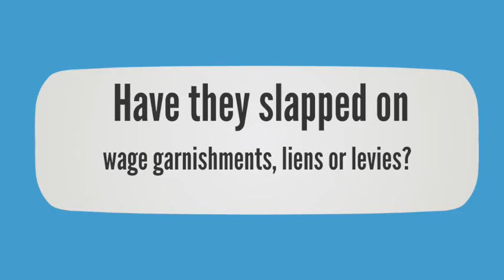Huntington Beach, CA IRS Back Tax Debt Help Law Firm | California Center for Tax Relief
Are you struggling with IRS back tax debt issues in Huntington Beach, CA (92647)and don’t see a way out? Has the IRS slapped on a wage garnishment, tax lien or bank levy on your home, property or income? If so, you need the help of our qualified tax law firm to help get you relief on your back tax debt problems. Here at the California Center for Tax Relief, specifically at our Huntington Beach branch, we are here to help. Here is where we’re located:

Huntington Beach Center for Tax Relief
(855) 338−1800

We can negotiate with the IRS on your behalf and get you the best possible results for you tax debt problem. We are proud to serve the people of the Huntington Beach, and all of the surrounding areas in between get the relief they need:

Here are just a few of the areas of tax relief that we cover:

− Filing Back Tax Returns
− Fast Removal of Wage Garnishments ÷ Income Restrictions
− Tax Lien and Bank Levy Removal
− Removing PayRoll Tax Restrictions
− Stopping the IRS Letters, Notices and Revenue Officers
− Negotiating an Offer in Compromise Agreement
− Innocent Spouse Relief Agreement
− Penalty Abatement Agreement
− Arguing Currently Not Collectible
− Setting Up Affordable Installment Agreements

If you are in or around Huntington Beach, and are ready for relief, please give us a call today at (855) 338−1800!